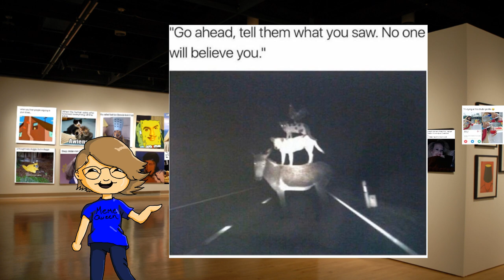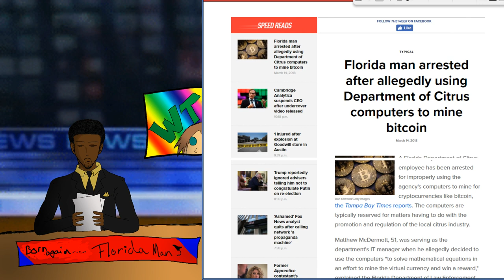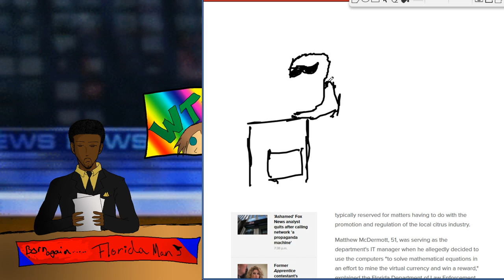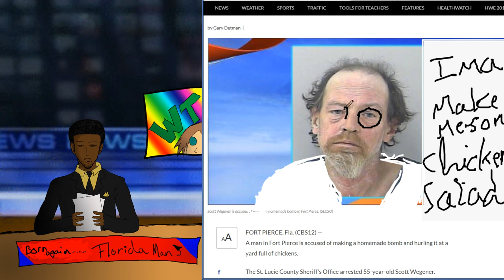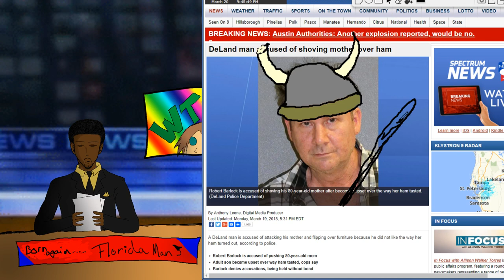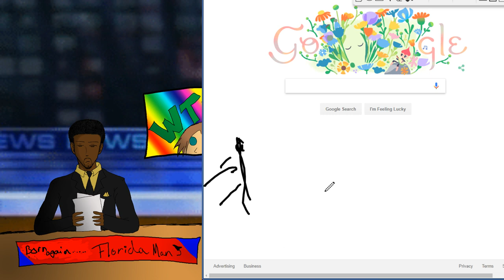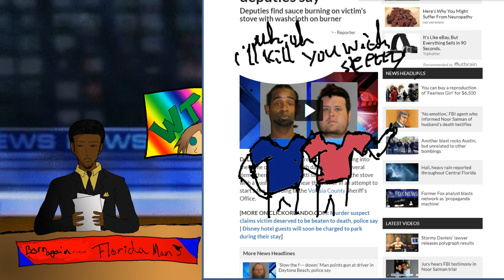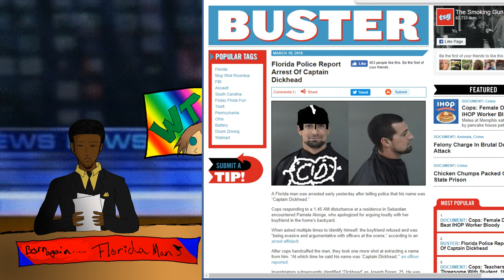Tuesday Madness Menagerie S02E11: Cats are Dicks